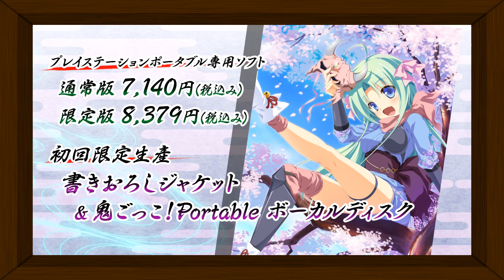「鬼ごっこ！ Portable」キャラクター紹介ムービー 吉備津宮 灯編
アルケミストは本日（2013年5月10日）付けで，同社が6月27日に発売を予定しているPSP用ソフト「鬼ごっこ！ Portable」の連続ムービー「浦部 葵と熊吉お兄さんの美夜島学園情報局」の第1弾を公開した。
　このムービーでは，本作の登場キャラクター達が，主人公の妹・浦部 葵（CV：南條愛乃）と坂上熊吉（CV：古河徹人）の絶妙な掛け合いと共に紹介されている。第1弾となる今回は，ヒロインの一人である吉備津宮 灯（CV：岡嶋 妙）にフォーカス。「うっかり侍」という愛称を持つ彼女の魅力をさっそくチェックしてみよう。